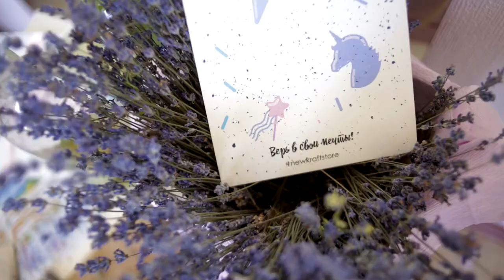IN STUDIO / Video Editing Portfolio / Promo Video - KRAFT Store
This is an example of a promotional video that we edit.

🔴 IN STUDIO - Video Editing Services Company
Our team edits videos for: YouTube, business, weddings, social media and more...
We based in Russia, but work online all over the world!